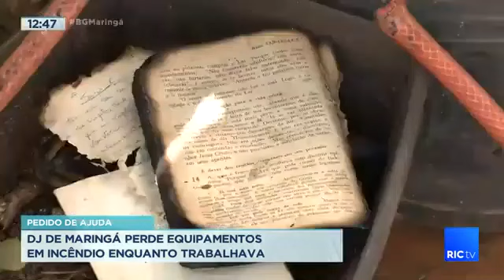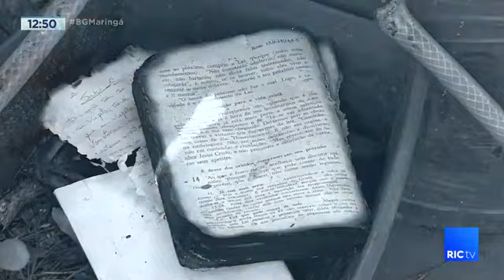Dj de Maringá perde equipamentos em incêndio enquanto trabalhava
Um dj de Maringá perdeu todos os equipamentos em um incêndio enquanto trabalhava no bar, agora  ele precisa de ajuda para recomeçar